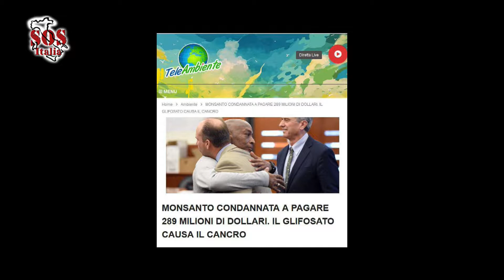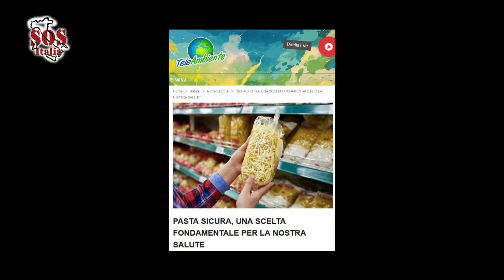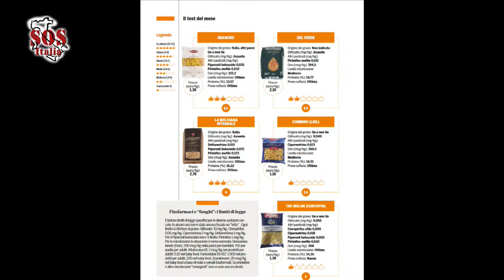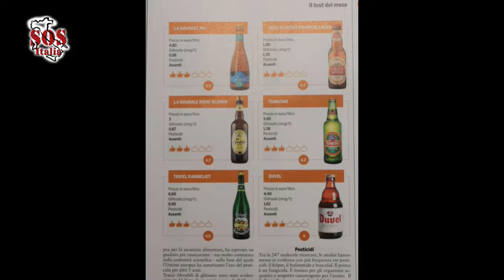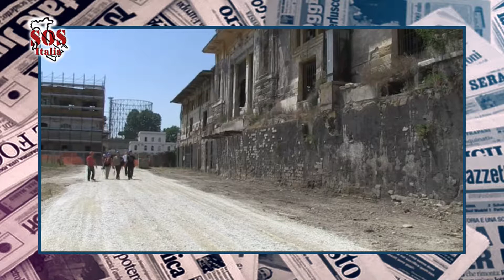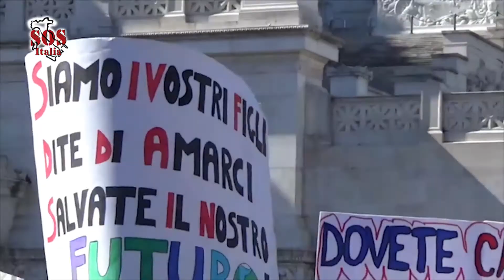sosit 4 20 marzo 2019 09 45 20